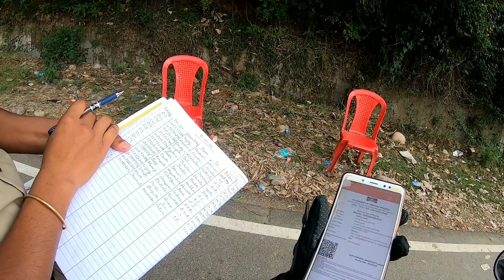Covid-19 curfew ePass कैसे बनाये और travelling के दौरान किन- किन बातों ध्यान रखें पूरी जानकारी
Covid-19 curfew ePass

Covid curfew pass

How to make covid-19 curfew ePass
Things to be know when you travel after covid curfew pass

कैसे बनाये और पास बनाने के बाद travelling के दौरान किन - किन बातों ध्यान रखें पूरी जानकारी

Covid-19 curfew ePass kaise bnaye

Covid-19 curfew ePass link is different for every district

Covid-19 curfew ePass made by
SDM official website online

Covid-19 curfew ePass is very important when you travelling one district to another district

Covid-19 curfew ePass

Covid-19 curfew ePass link
For kangra

My self Sheetal Rana, I am Mechanical Engineer passed from IEI India .Working as Production Engineer In Manufacturing Industry.

i love to adventure on bikes and trekking to extreme  places and shoot them on my camera to make vlog to store my memories and also entertain to all of you.